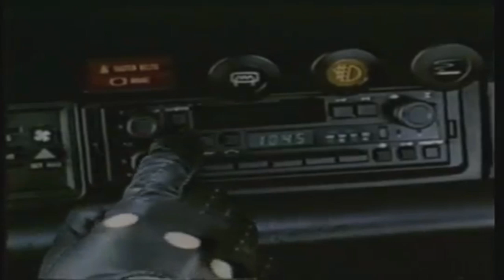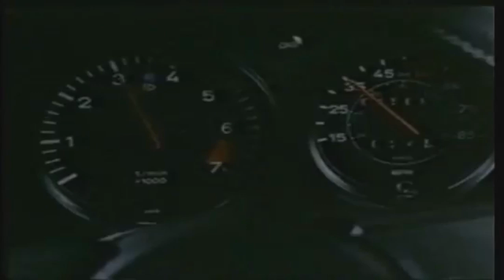[PHYSICS] - Dust Control (Music Video)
From "Not Even Real"